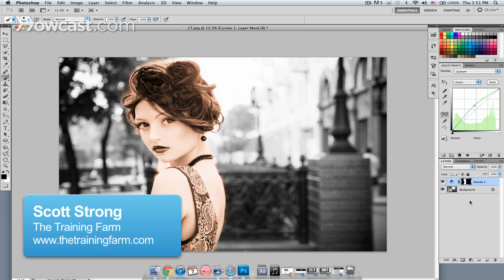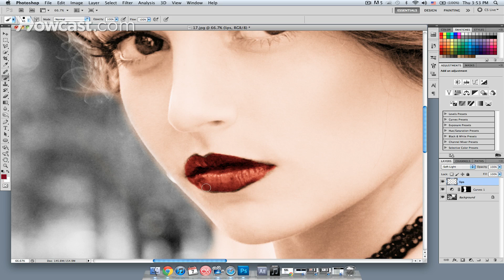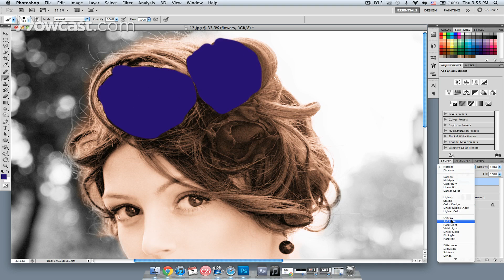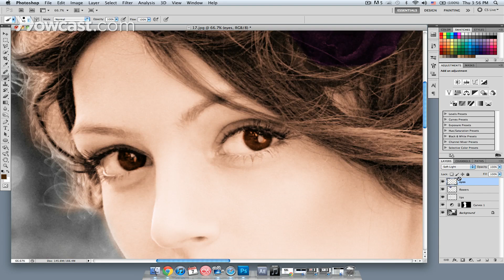How to Add Color to Details | Photoshop Lessons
Like these Photoshop lessons !!!

Next, what I want to do is I want to add some touch up color. A few little touches of color in here to kind of liven it up.  So it's not just two colors involved. So I'm going to create a new layer and I'm going to choose a color for her lipstick here. So I'm going to move in close on her mouth. I'll choose a dark reddish color. Maybe bring it a little bit over into the blue area. And I'll change my brush. Make it a hard brush, but then back off on the hardness just a little bit and reduce the size of it. That’s good.

So on layer one which I am going to rename now to "Lips". I'm going to paint that red color over her lips. If I hit the left bracket key on my keyboard, it's going to reduce the brush size. And next what I'm going to do is, so I can see what I am doing, I'm going to change the blending mode of the layer. So let's try darken or multiply or overlay. Overlay's a bit too strong. What happens if I go with soft light? Soft light looks pretty good.

This edge here is a little too obvious, so I'm just going to blur that out. I 'm going to use the blur tool. And maybe I need to paint it a little bit more on this edge over here. So next what we can do is we can change the color of some of these flowers in her hair. Let's make this a different color; we'll make it a darker blue. And we'll create a new layer for that. We'll call this "Flowers" and we'll paint the flowers in. Let's get a look at how this is shaping up. So I'm going to change the blending mode on this one to soft light. We'll see how that's starting to look. How about overlay? I like soft light a little bit better.

We'll pull back out and you can see that we are starting to get some color in our image. Let's change her eye color a little bit too. Let's add some color to her eyes. Create a new layer for that. Name this one "Eyes". I'll choose a color; maybe she has kind of brownish eyes, so I'm just going to move this down to brown. And we'll change the blending mode for this as well. How does multiply look? We'll try overlay again. Soft light works. And there you go. That's how you add color in Photoshop.

About us:-
Emphasizing high-quality instructional video production, Howcast brings you leading experts and accurate, reliable information on makeup tutorials, cute hairstyles, and nail art designs to soccer tricks, parkour, and skateboarding, plus how to Dougie, how to kiss, and much, much more. Howcast empowers people with engaging, useful how-to information wherever, whenever they need to know-how